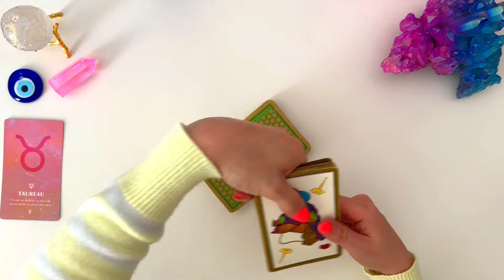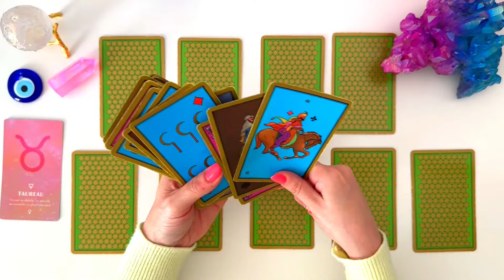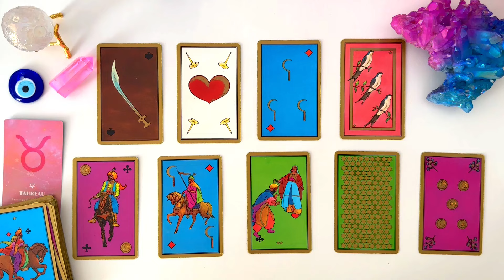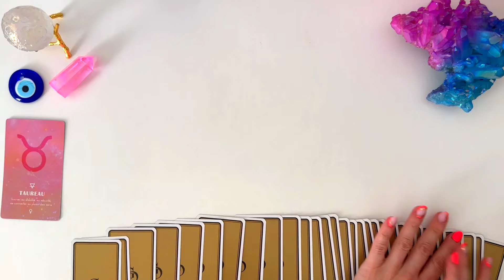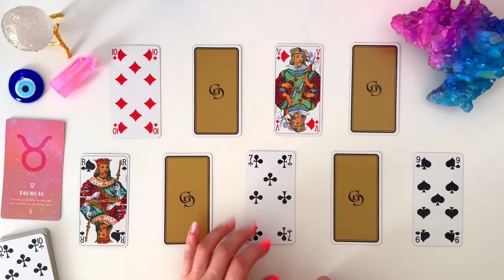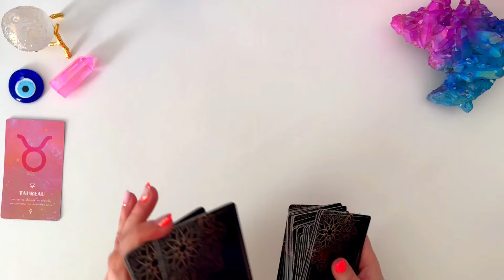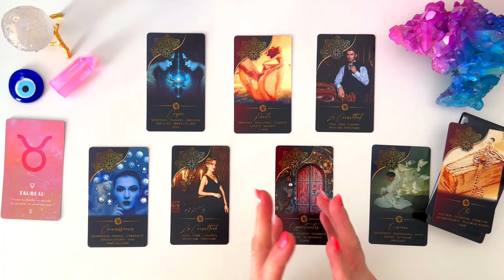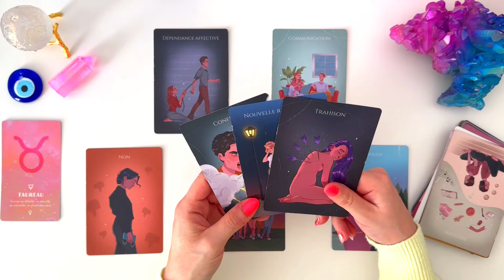TAUREAU ♉️ DU 1 au 7 JUILLET I Joie sur de la concrétisation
📌 TITRE : TAUREAU ♉️ DU 1 au 7 JUILLET I Joie sur de la concrétisation